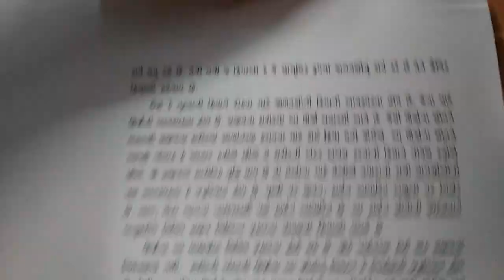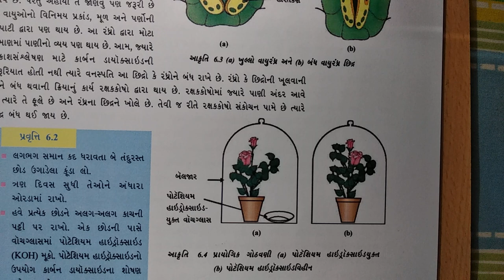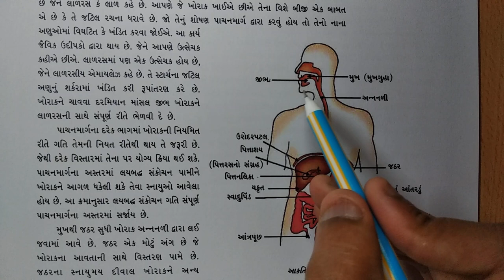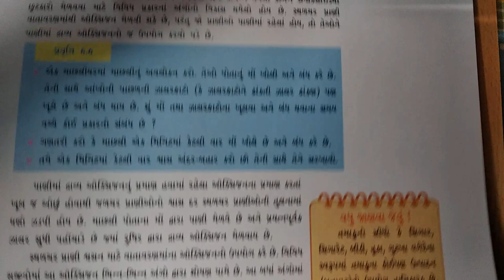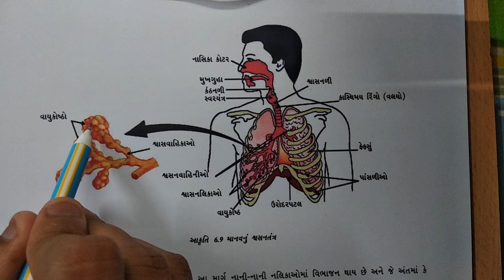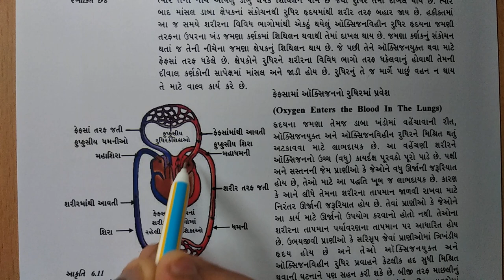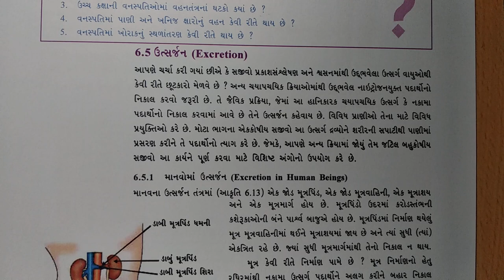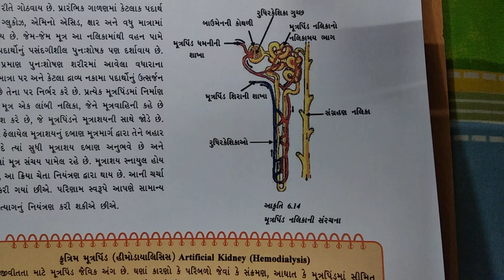ધોરણ-10 વિષય-"વિજ્ઞાન" પ્રકરણ-6 "જૈવિક ક્રિયાઓ" (6.0) dhoran 10 std gujarati ncert